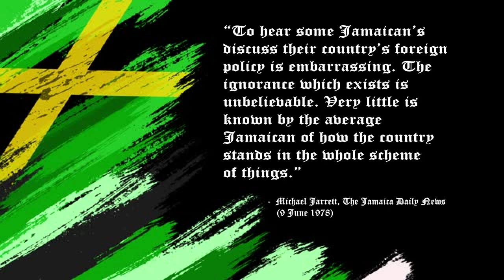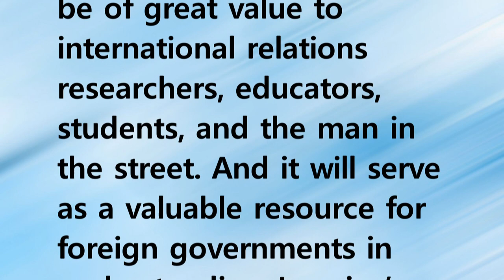Jamaica's Foreign Policy 1958 2024 Promo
Jamaica’s Foreign Policy: From Norman Manley to Andrew Holness

I read where a journalist, Michael Jarrett, writing in the Jamaica Daily News (9 June 1978), made the following observation,
“To hear some Jamaican’s discuss their country’s foreign policy is embarrassing. The ignorance which exists is unbelievable. Very little is known by the average Jamaican of how the country stands in the whole scheme of things.”

Jamaica's foreign policy since the very beginning has been influenced by the contrasting philosophy and ideology of the island's two main political parties, the People’s National Party (PNP) and the Jamaica Labour Party (JLP).

Yet, most Jamaican political leaders understood the nation’s position in global geopolitical dynamics; they knew “how the country stands in the whole scheme of things.”

Since the early years of the country’s development, there was consensus on certain core principles which guided Jamaica’s conduct of international relations.

Jamaica’s history in the conduct of international relations spans a period of seismic global changes in geopolitical relations, an evolution in international security, rapid information technology innovation, and economic and trade globalization; a period which saw a fiercely politically contested Cold War, the fear of nuclear annihilation, transition from bipolar super power rivalry to a dominant unipolar world, and back to a world dominated by powerful economic blocks and intense geopolitical rivalry.

A lot has changed since 1958 and Jamaica’s conduct of international relations has evolved.

This historic documentary, Jamaica’s Foreign Policy: From Norman Manley to Andrew Holness, 1958 to the present, will explore Jamaica’s conduct of international relations under the leadership of Jamaica’s ten political leaders representing both political parties – Norman Manley, Sir Alexander Bustamante, Sir Donald Sangster, Hugh Shearer, Michael Manley, Edward Seaga, P. J. Patterson, Portia Simpson-Miller, Bruce Golding, and Andrew Holness.

Two former prime ministers and a specially selected group of past and current foreign affairs practitioners, and international affairs experts are invited to participate and share their perspectives on the conduct of international relations by successive Jamaican governments.

This historic perspective of Jamaica’s conduct of international relations will be of great value to international relations researchers, educators, students, and the man in the street. And it will serve as a valuable resource for foreign governments in understanding Jamaica’s unique role in the conduct of international relations.

This Documentary is
Written & Narrated by Ambassador Curtis Ward
And
Produced & Directed by 7-time Emmy Award winner Larry Sindass